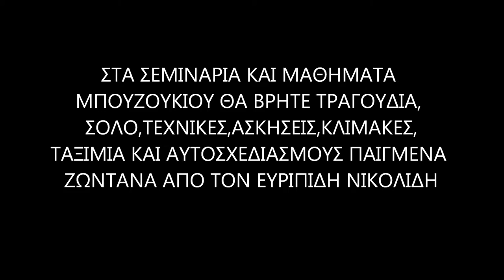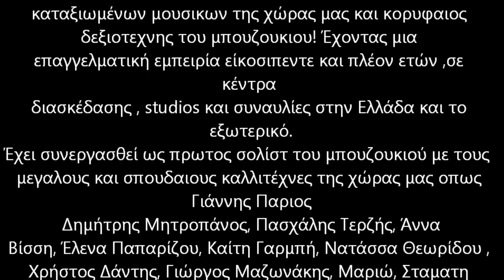Bouzouki lessons and seminars by Evripidis Nikolidis